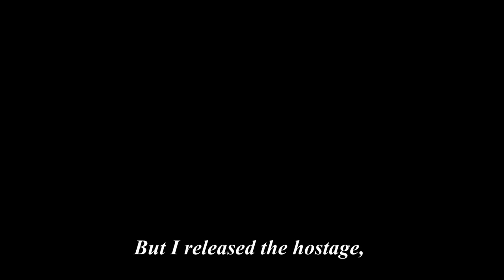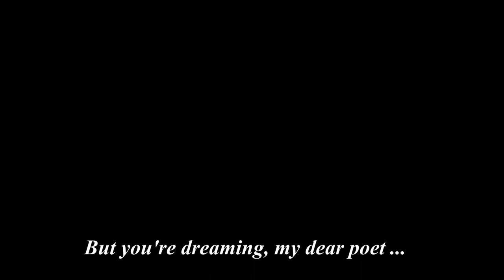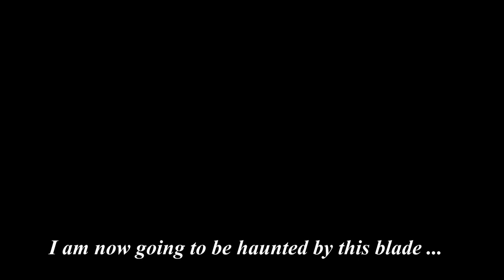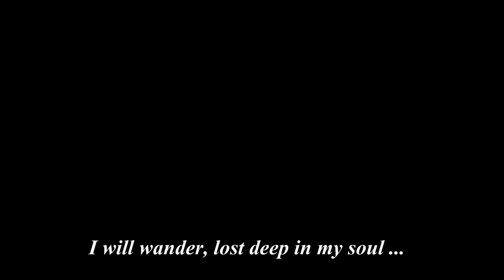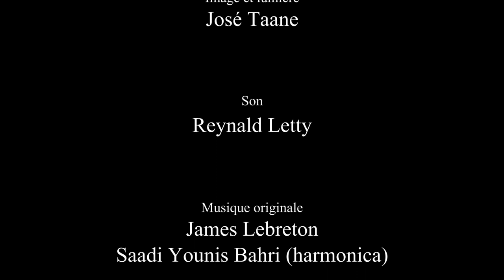Short film : Le terroriste et le poète 2 - Régis Kérébel (2019)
Synopsis : Several months have elapsed... the hostage "poet" has prepared his revenge.

Original music "Behind the mask" by James Lebreton.
Original music "Harmonica" by Saadi Younis Bahri.